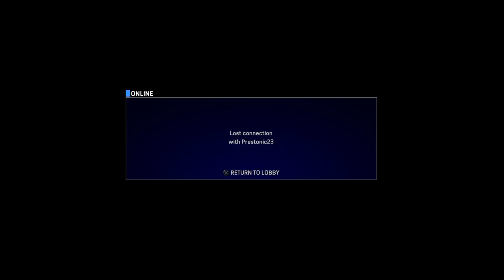MLB® The Show™ 17 online Gameplay